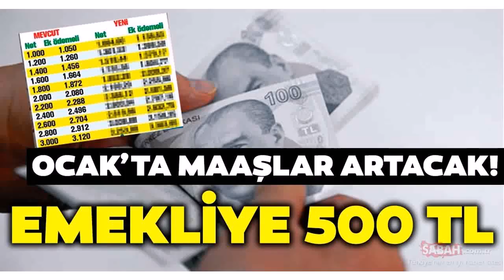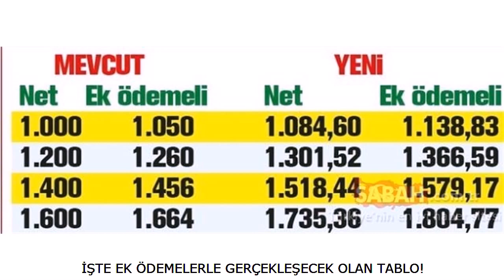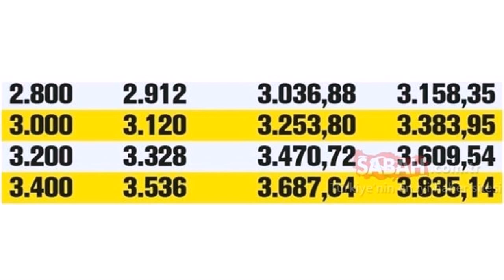Ocak ayında emekli aylıkları ve ek odemeler artacak Emekliye 500 TL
Toplu sözleşme görüşmeleri devam ediyor. Memur ve memur emeklisine ne kadar zam yapılacağı merak konusu. Emekli maaşlarına 2020 Ocak ayında da ek ödemeler yapılacak. 500 TL'ye varacak olan ek ödemelerden SSK ve Bağkur emeklileri yararlanacak. Emekli güncel maaşları ne kadar olacak?

Yaklaşık 12.3 milyon emeklinin gözü şimdiden Ocak zammına çevrildi.

Memur emeklileri zam oranı için hakem kurulunun kararını beklerken, Merkez Bankası'nın enflasyon tahmini ise SSK ve Bağ-Kur emeklilerine ipucu veriyor.

Ocak'ta 2019'un ikinci 6 aylık döneminde gerçekleşen enflasyon oranında zam alacak SSK ve Bağ-Kur emeklilerinin Ocak artışı, Merkez Bankası'nın tahminine göre yüzde 8.46 olacak.

NASIL DEĞİŞECEK? Takvim'in bir haberine göre; Ocak'ta ayrıca ek ödeme tutarları da yükselecek. Net maaşın yüzde 4'ü-yüzde 5'i oranında olan ek ödemenin tutarı, yeni aylıktan hesaplanacağı için artacak.

SSK ve Bağ-Kur emeklilerinin ek ödeme dahil gelirinde 99,99 ile 498,06 lira arasında artış olacak.

Ek ödeme dahil en düşük aylık, bin 181 lira 86 kuruştan bin 281 lira 85 kuruşa çıkacak.

En yüksek aylık da ek ödeme dahil 5 bin 887 liradan 6 bin 385 liraya ulaşacak.

İŞTE EK ÖDEMELERLE GERÇEKLEŞECEK OLAN TABLO!